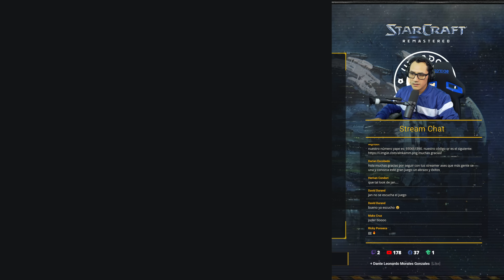ESTRENO ESPECIAL DE VIERNES!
Hola amigos de StarCraft Remasterizado, en este video vamos a ver el Round x de una genial batalla entre  AAA VS BBB en el mapa CCC

Nos vemos en las grabaciones en vivo por Youtube todos los Viernes a partir de las 8:30pm (Hora Perú)

Build Orders

Mapas

Y desde aquí podrás descargar los mapas de StarCraft Remasterizado para la ASL, KCM, ASTL y mapas Fastest

Progamers

Lista de los canales y Streams de los mejores jugadores de StarCraft

Juega StarCraft: El mejor juego del mundo

StarCraft es un juego en tiempo real (real-time strategy games), este video fue grabado en 4k, usando la versión Starcraft Remastered (2022), un juego hermano o muy parecido a Age of Empires II: Definitive Edition.

¿Quieres jugar la versión de Starcraft actual en línea y gratis?

Si quieres jugar la versión Remasterizado, cómprala en Starcraft.com, aquí te indico cómo comprarla sin tarjeta en Perú

Si no la compras pero deseas jugar contra alguien en línea que si tenga la versión Remastered podrás hacerlo sin ningún problema con la versión Anthology, simplemente no tendrás los gráficos en HD y otras funcionalidades extras, pero eso no afecta al juego en nada, el juego y su jugabilidad se mantiene exacta en ambas versiones.